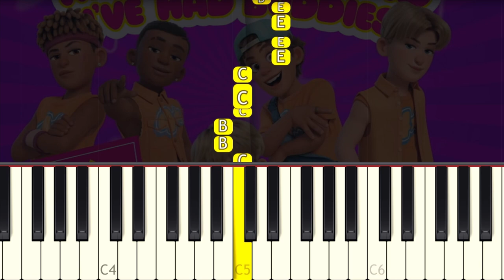Nobody Like U - Turning Red - VERY EASY Piano tutorial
Learn how to play Nobody Like U from Turning Red on piano with this Synthesia very easy 1 Finger piano tutorial! Enjoy! :)